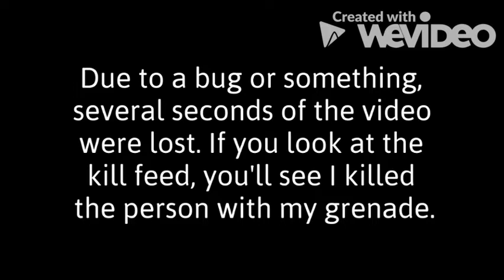Surviv.io - Trying out new editing software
Happy New Year Everyone! I'm going on holiday for several days, so I'll reply to all your comments when I get back.